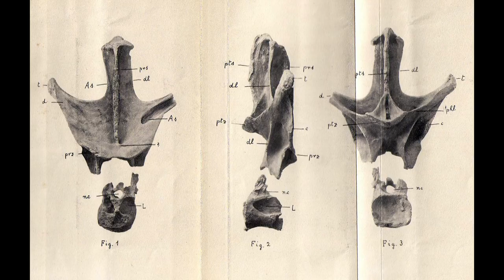Paleontologist of the Week: Franz Nopcsa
Today we're continuing a new mini series where I talk about important figures in the field of paleontology. June is Pride month! So let's talk about the most prominent LGBT member in paleontology!

I would love to know if you have a favorite fossil collector yourself!